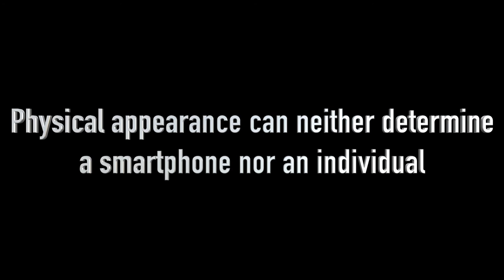What Public Says|| WPS|| Episode #1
Hey guys welcome to the whole new episode of WPS where the public would answer all the question we ask. You can hear it straight away from the consumers.
I thank my parents and my lovely friends to make happen. :-)